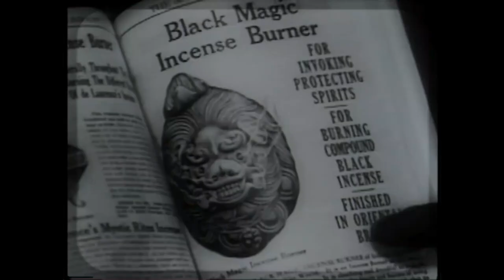Body Bag Ben & Rick Hyde - Voodoo ( Official Video)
From Body Bag Ben new video "Voodoo" with Rick Hyde . Purchase

Digital release by WhoMag / Sony / Orchard